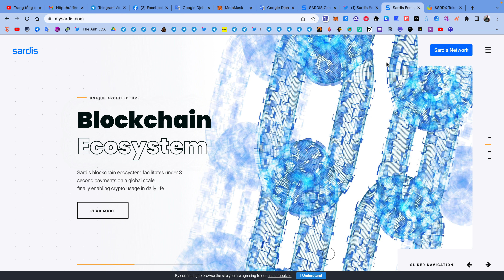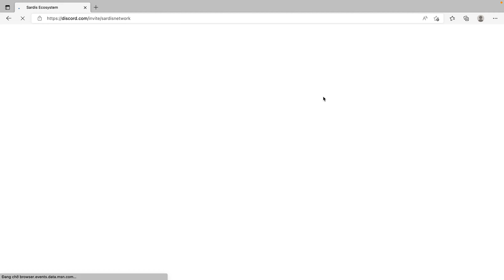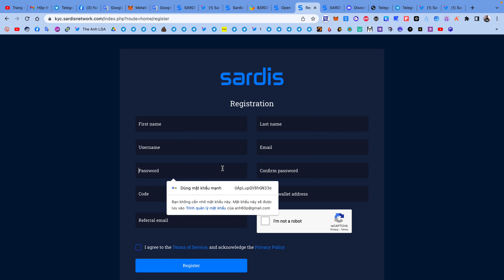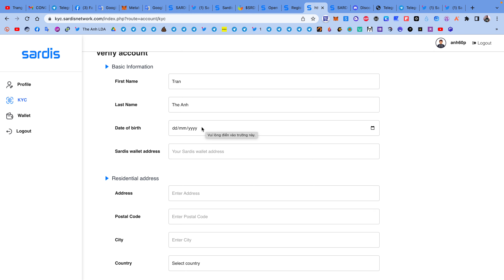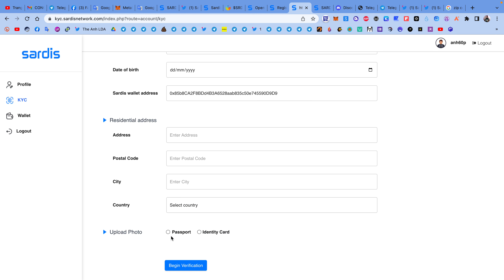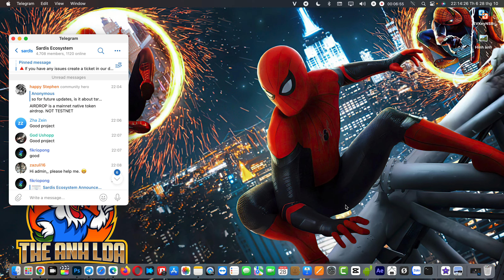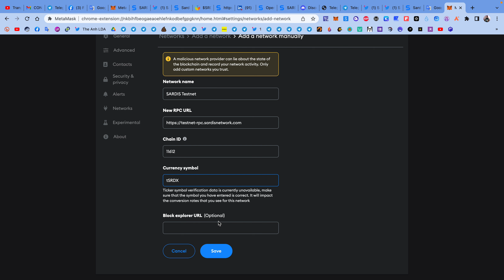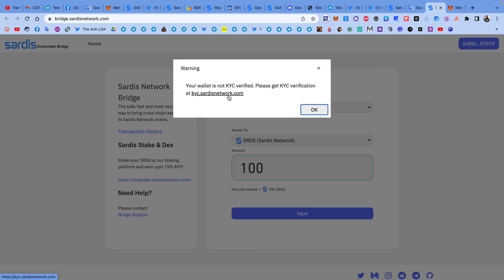Hướng dẫn tham gia airdrop testnet Sardis Network ăn chia 314000$ (kèo ngon) | The Anh LDA